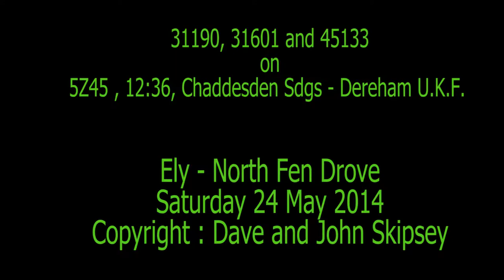31190, 31601 and 45133 on 5Z45 , 12:36, Chaddesden Sdgs - Dereham U.K.F.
31190, 31601 and 45133 on 5Z45 , 12:36, Chaddesden Sdgs - Dereham U.K.F.